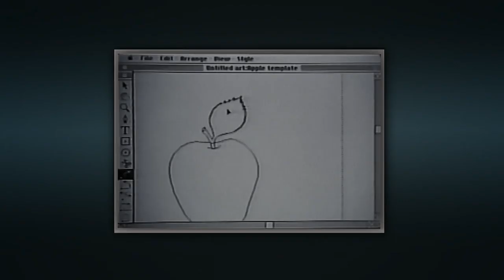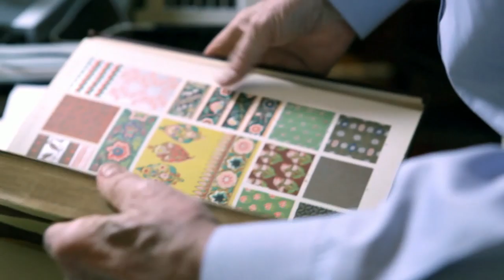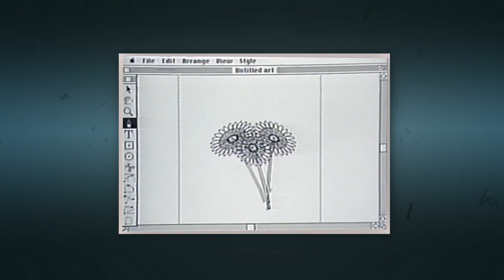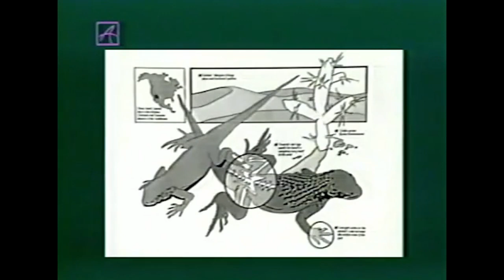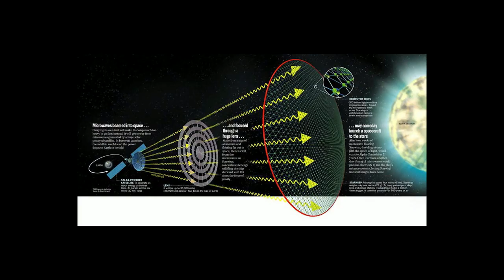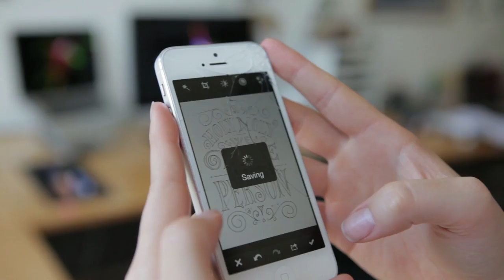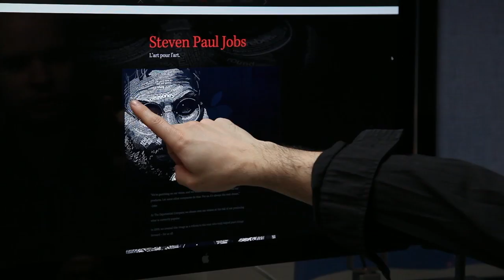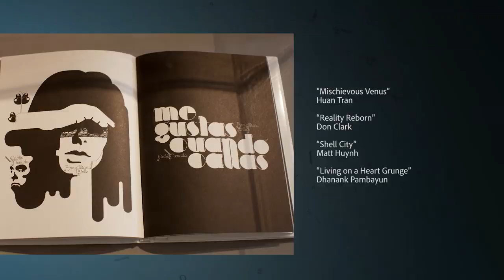The Adobe Illustrator Story hd